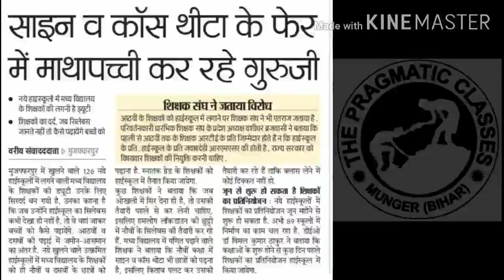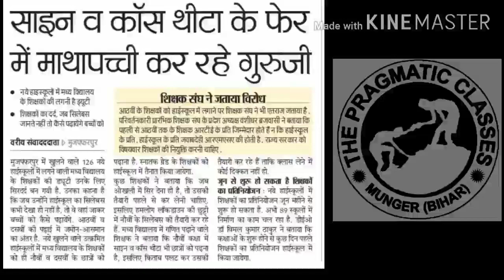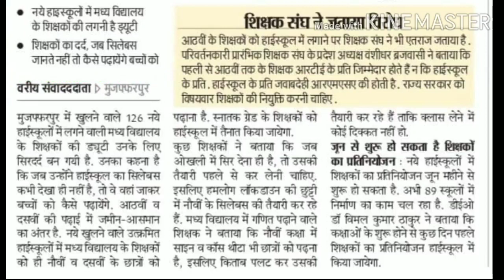stetlatestnews। LATEST NEWS of STET इस खबर से सरकार की मुश्किल बढ़ी पर अभ्यार्थियों के लिए खुसखबरि